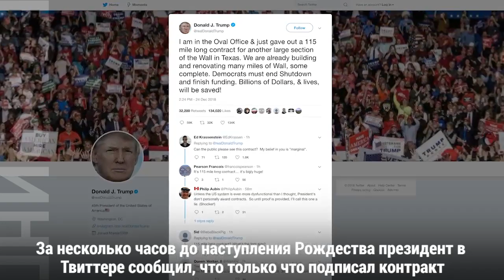Рождественская политика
В главный семейный праздник года – Рождество – в США не работает практически ничего. Однако политическая жизнь продолжает приносить небольшие сенсации.